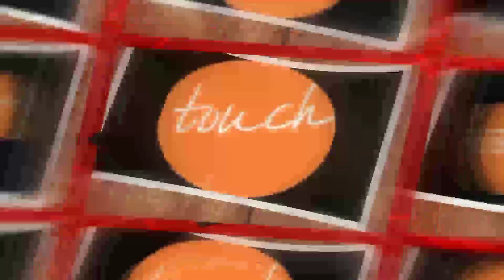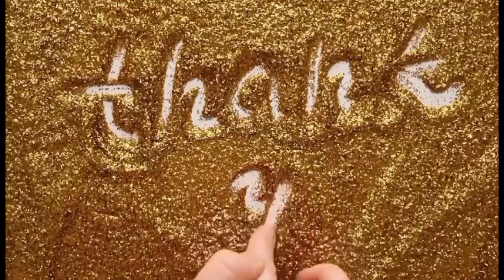LABING APAT NA TAON NA PALANG KARELASYON NG SIKAT NA SINGER ANG BABAENG ITO!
Marami ang hindi nakakaalam na siya pala ang karelasyon ng batikang singer na ito. Alamin ang buong detalye sa videong ito.